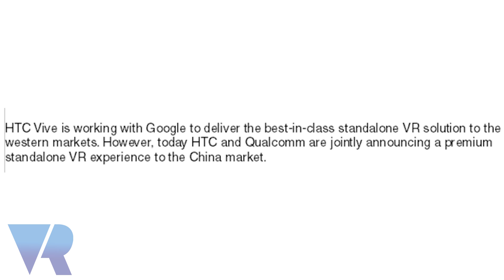HTC Vive and Qualcomm Announce Standalone VR Headset for the China Market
HTC Vive and Qualcomm are creating a HTC Vive standalone VR headset powered by Qualcomm Snapdragon 835. What to do you think the future of VR headsets are? What do you think the pros and cons will be of this?